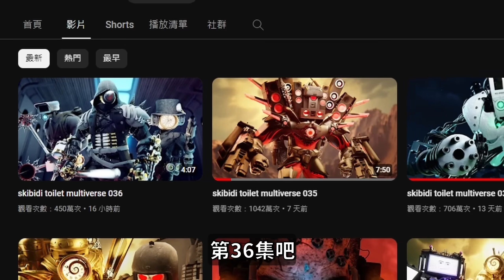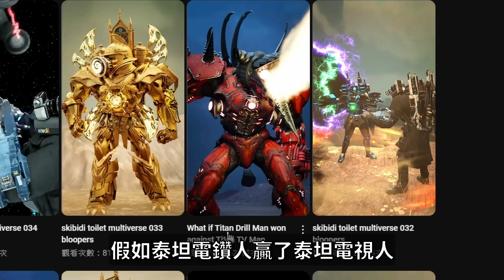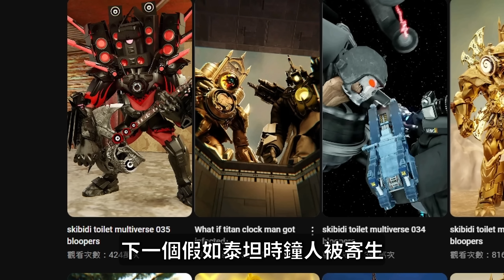拯救女電鑽人行動，泰坦電視人VS馬桶人博士！？馬桶人 時鐘宇宙第36集+幕後花絮【馬桶人多重宇宙】【AH WONG】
馬桶人多重宇宙 21